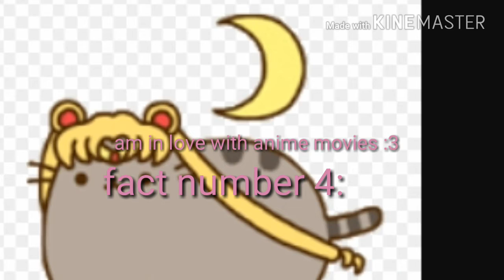5 facts about meh